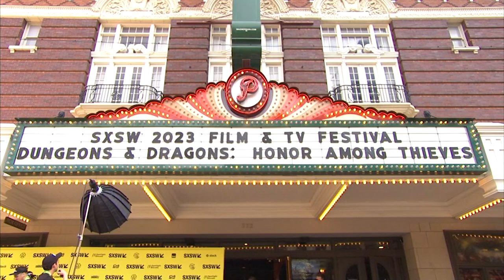DUNGEONS & DRAGONS: HONOR AMONG THIEVES (2023) SXSW Premiere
Dungeons & Dragons: Honor Among Thieves - SXSW Premiere (South by Southwest)
Directed by John Francis Daley, Jonathan Goldstein and starring Chris Pine, Michelle Rodriguez, Regé-Jean Page, Justice Smith, Sophia Lillis, Hugh Grant.

A charming thief and a band of unlikely adventurers embark on an epic quest to retrieve a lost relic, but things go dangerously awry when they run afoul of the wrong people.